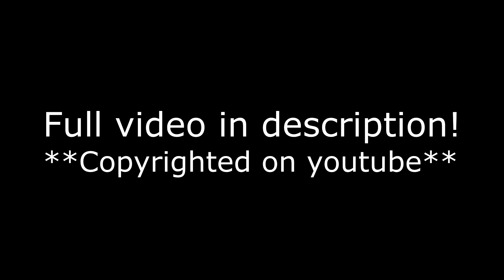Evangelion - Torture [Old/Reupload]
Hey guys! This AMV was taken off my channel almost a year and a half ago and I decided I wanted to have a permanent upload for it with a link to the full version on vimeo.

This was the 3rd AMV I ever created back in 2017 so it may be a bit rough around the edges compared to my other stuff, but I still personally enjoy watching it time to time.

I've finished and submitted a exclusive AMV to a upcoming contest but due to the exclusivity it wont be uploaded here till after July 14 when the convention ends. I may have another new AMV out before then but it depends. Keep an eye out! ^^

Anime: Evangelion Rebuild Movies
Contests: N/A
- Shokugeki no Souma: San no Sara
- Fate/Apocrypha
- Shirotan: Shirotan ga Ippai!
- ClassicaLoid 2
- 3-gatsu no Lion 2
- Infini-T Force
- Time Bokan 24 2
- Gintama (Shinsaku)
- Blend S
- Houseki no Kuni
- Kujira no Kora wa Sajou Utau
- Just Because
- Saredo Tsumibito wa Ryuu to Odoru
- Inuyashiki
- Dies irae
- Black Clover
- Juuni Taisen
- Dia Horizon
- Ousama Game The Animation

●Movies
- Fate/Stay Night: Heaven's Feel - I. Presage Flower Movie
- Godzilla: Kaiju Wakusei
- Free!: Take Your Marks
- Dance with Devils: Fortuna
- Yowamushi Pedal: Re:GENERATION

●Ovas
- Shingeki no Kyojin: Lost Girls
- Gochuumon wa Usagi Desu ka?? Dear My Sister
- Hajimete no Gal OVA
- Busou Shoujo Machiavellianism OVA
- Hizukuri
- Nekopara

ANIME
OPENING
ENDING
Full
End
AMV
MIX AMV